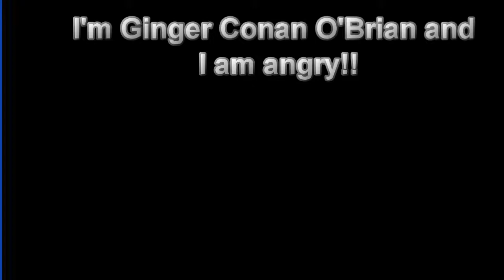Angry Ginger Quickbit!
here is a ginger being angry